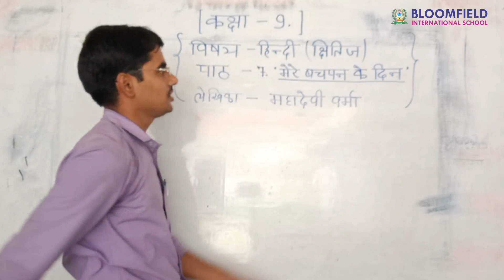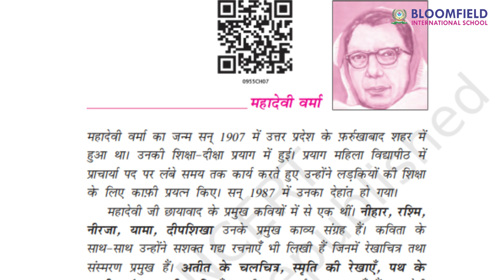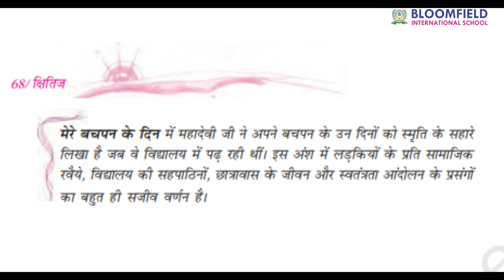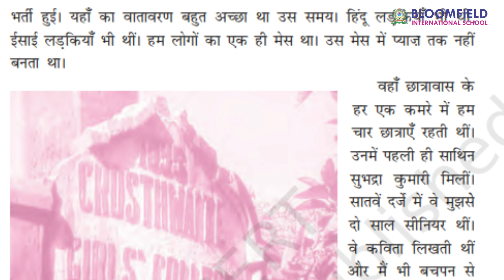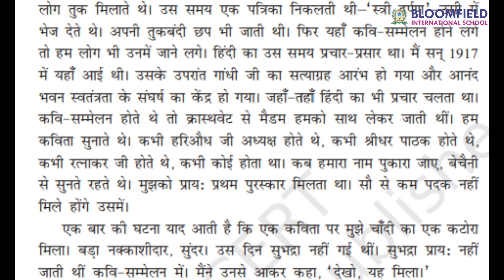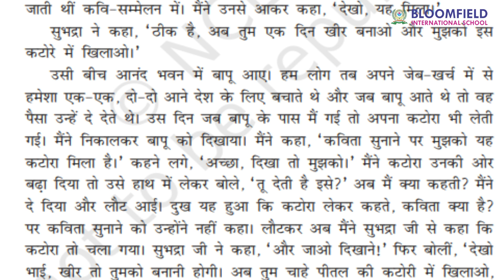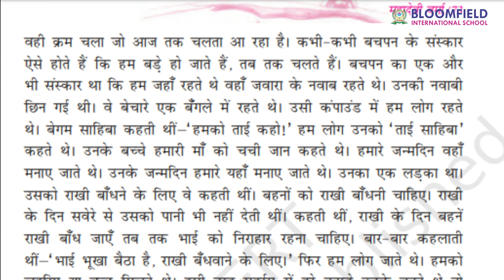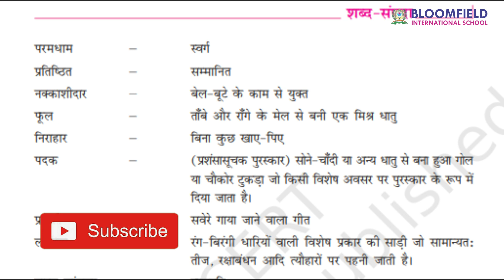मेरे बचपन के दिन l summary of class 9 Mere Bachpan ke din महादेवी वर्मा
mere bachpan ke din class 9 question answer,
mere bachpan ke din class 9 summary
mere bachpan ke din ncert official
mere bachpan ke din part 2
mere bachpan ke din story
class 9 hindi chapter mere sang ki aurten
class 9 hindi chapter 7
class 9 hindi cbse
class 9 hindi cbse question paper 2019,
class 9 hindi cbse question paper 2019 half yearly,
class 9 hindi cbse question paper,